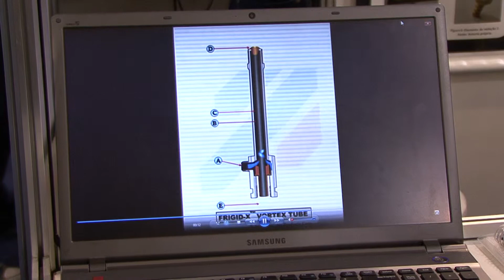FEBRACE 2014 ENG 037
REFRIGERAÇÃO ALTERNATIVA DURANTE A USINAGEM

Lorenzo de Assis Tacquess
Diego Henrique da Silva
Henrique Warken da Silva
Fábio Ricardo de Oliveira de Souza (Orientador)

Fundação Escola Técnica Liberato Salzano Vieira da Cunha